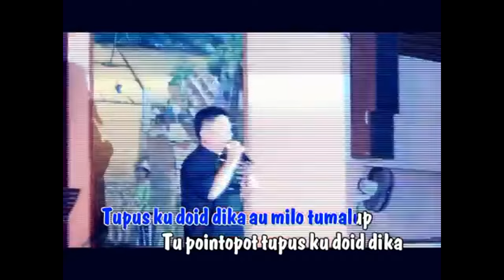POINTOPOT TUPUS KU - Minusone Karaoke / FRANCIS LANDONG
POINTOPOT TUPUS KU
Sininding : Francis Landong
Loyuk om Roiton : Arthur Nicholas & Wong
Studio: Bamboo sound
P & C Bamboo Sound Studio Sdn Bhd ( 383312 - H) Tambunan